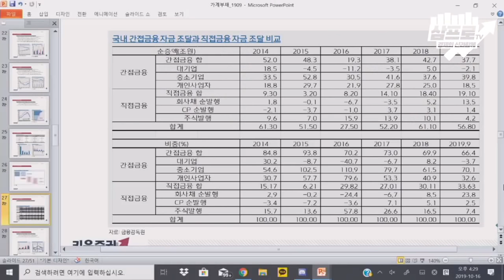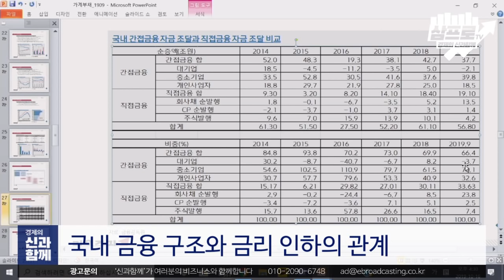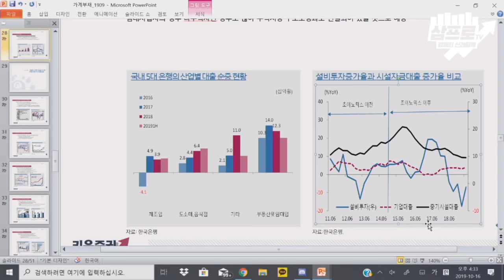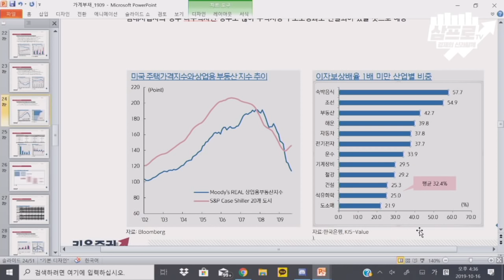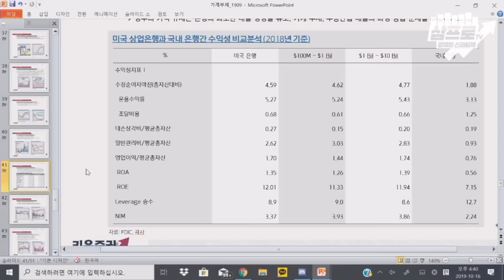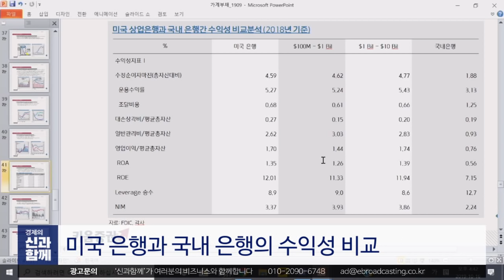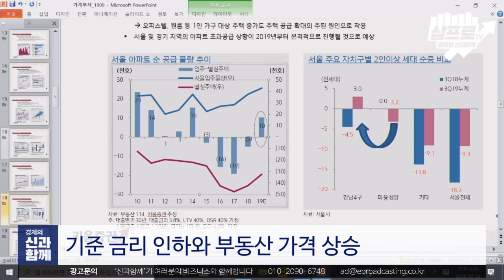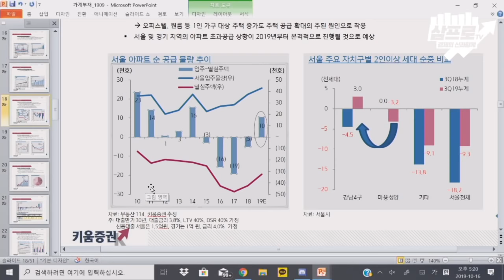[신과함께 93-1] 금리 인하의 역설, 부동산 시장은 어디로 (f.서영수)